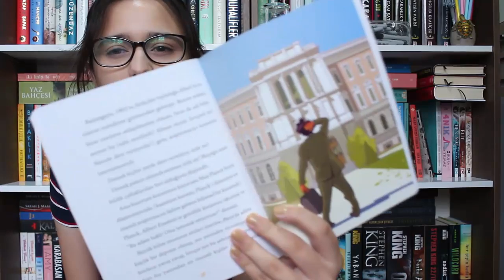Kutu Kutu Kitap 9 -12 Yaş Kutusu ve 4D ARTTIRILMIŞ GERÇEKLİK KARTLARI!